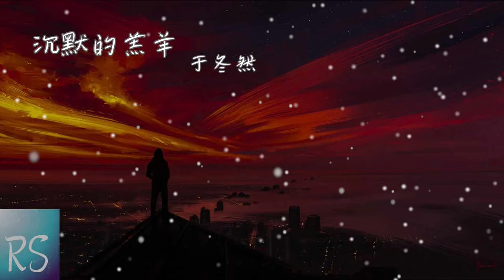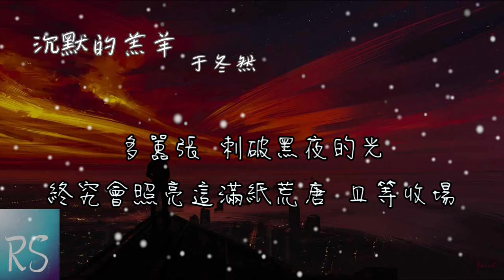沉默的羔羊 - 于冬然【沉默讓人變成羔羊 躲在暗處不聲張 溺愛讓人變成惡狼 踐踏在眾生之上】(動態歌詞)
作詞：芪靜典
作曲：於冬然
編曲：侯江浩
和聲：沙威帆
吉他：陳麒元
音訊編輯：覃書華
錄音師：王鑫玉
混音/母帶工程師：何世渝
製作人：侯江浩
統籌監製：阿紫醬
OP/SP：昌禾文化

失落的雨飄向何處 一片迷霧
驕傲的花也會無助 凋零泥土
走向魔鬼的焚爐 再無歸途 化為虛無
望著太陽恍惚惚 習慣孤獨
多想擁抱簡單幸福 結束痛苦
無聲無淚的傾訴 為何命運
總是在 夜裡才敢失聲痛哭

貪 紅了眼 一點點 破碎崩塌瓦解
冷漠世界 凝望深淵變成深淵
在人間 似在萬魔之殿
遊走在 善惡兩面

沉默讓人變成羔羊 躲在暗處不聲張
溺愛讓人變成惡狼 踐踏在眾生之上
鱷魚沒有懺悔淚光
誰也不能替他原諒
眼中無光世事無常 地獄為何空蕩蕩
扯下面具披上偽裝 難道繼續演高尚
多囂張 刺破黑夜的光
終究會照亮這滿紙荒唐 且等收場

遊走在 善惡兩面